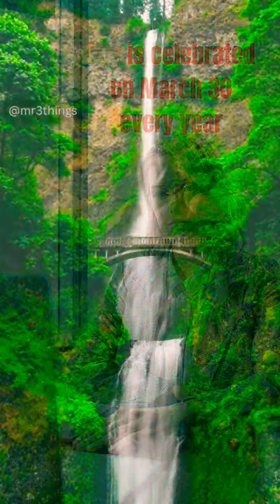what happened today in history march 30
In 1867, the United States of America made a historic purchase of Alaska from Russia for a sum of $7.2 million. This deal, known as the Alaska Purchase or Alaska Sale, marked a significant milestone in the expansion of the United States and brought the vast, resource-rich land of Alaska under American control.

The Alaska Purchase was initiated by U.S. Secretary of State William Seward, who saw the potential of Alaska as a strategic location for trade and military defense. Many at the time ridiculed the purchase, referring to Alaska as "Seward's Folly" or "Seward's Icebox", due to its harsh climate and perceived lack of value. However, the discovery of gold in the Yukon in 1896 changed the perception of Alaska, and it soon became a valuable territory for its abundant natural resources such as timber, fish, and minerals.

Moving forward, Alaska became the 49th state of the United States on January 3, 1959, after a long struggle for statehood. Today, Alaska is known for its stunning natural beauty, thriving tourism industry, and unique cultural heritage.

In other historical events, Queen Elizabeth, the Queen Mother, passed away in 2002 at the age of 101. She was a beloved figure in the United Kingdom and the mother of Queen Elizabeth II. Additionally, National Victoria Day is celebrated every year on March 30th. This day commemorates the birth of Queen Victoria, who was the longest-reigning monarch in British history.

If you're interested in learning more about the Alaska Purchase or other historical events, be sure to search for related videos on YouTube using keywords such as "Alaska Purchase", "Seward's Folly", "Queen Elizabeth the Queen Mother", "National Victoria Day", and more. AlaskaPurchase SewardsFolly QueenElizabeth NationalVictoriaDay HistoryLessons.